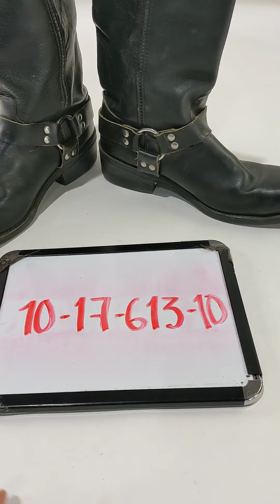Harley Davidson Boots 1017613-10 1 pair 4 lbs Wholesale at Tiedemann Globe